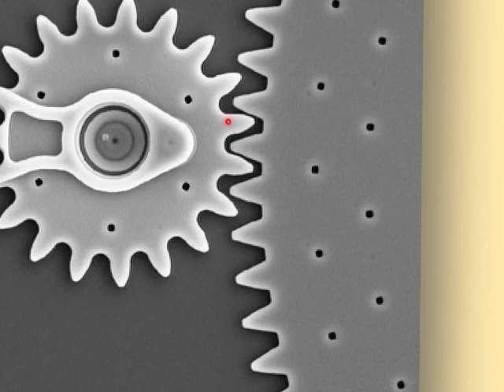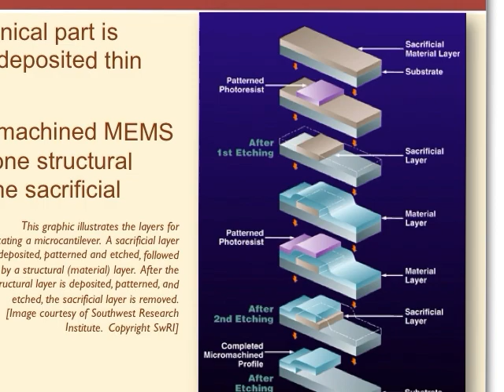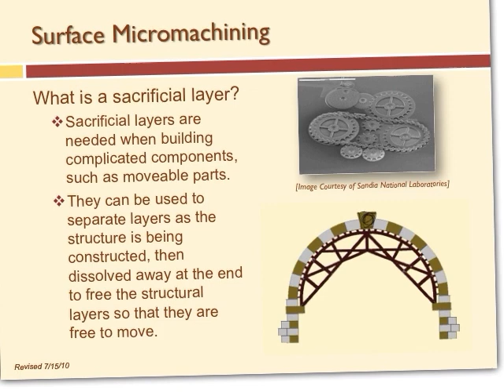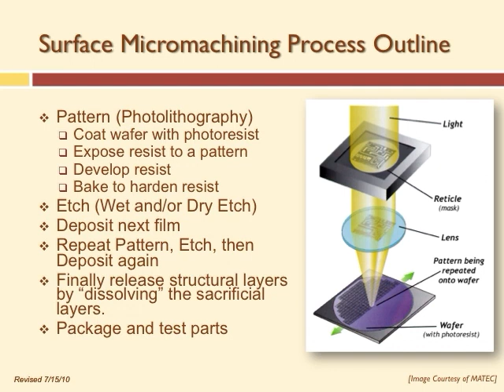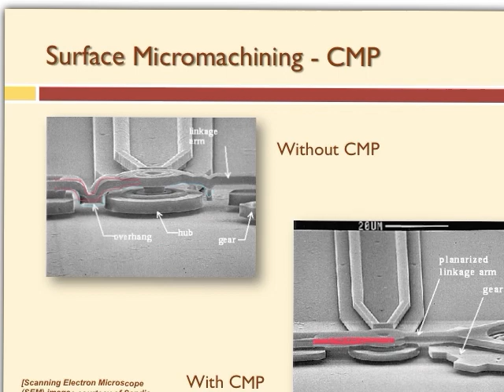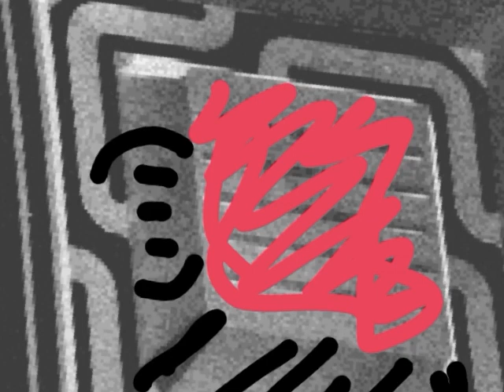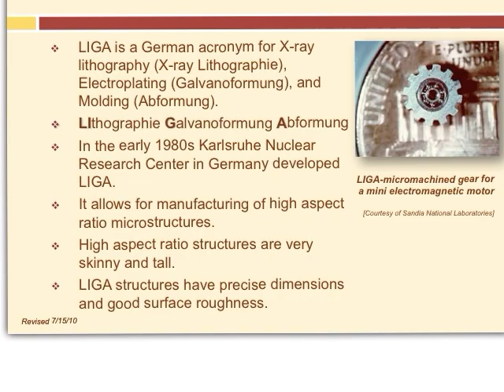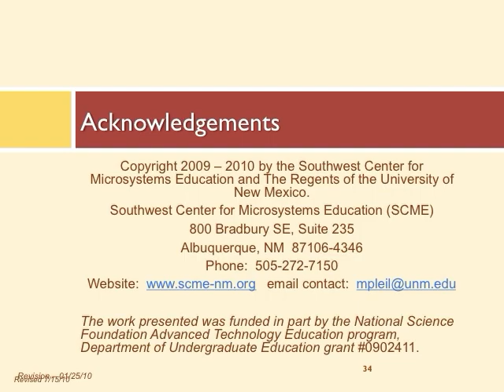Micromachining Overview - How MEMS are Made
This lecture was given in the spring 2014 Introduction to MEMS CNM course taught as a dual credit / enrollment class at Atrisco Heritage Academy High School in Albuquerque, New Mexico.